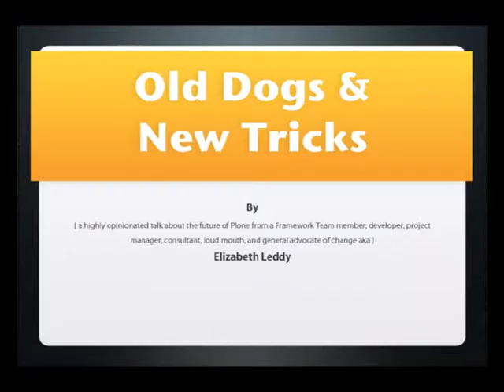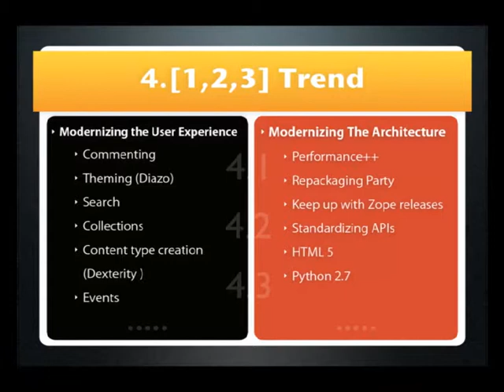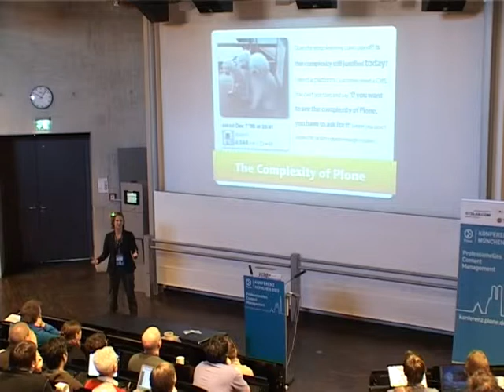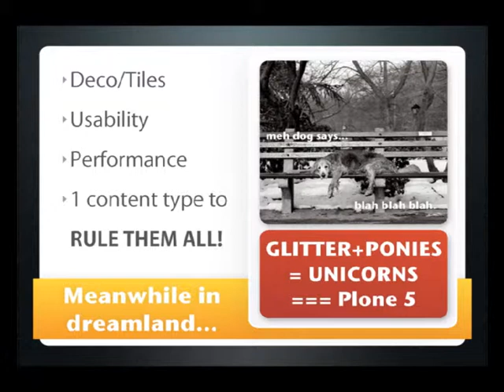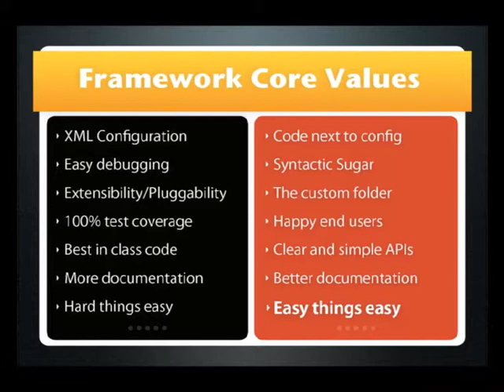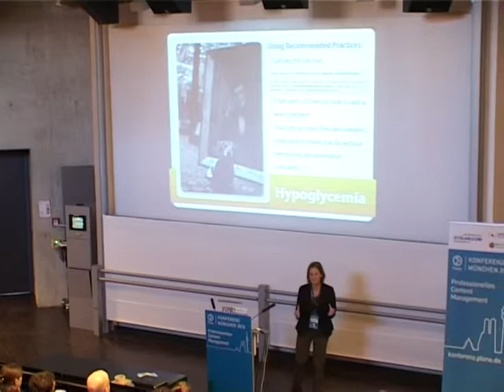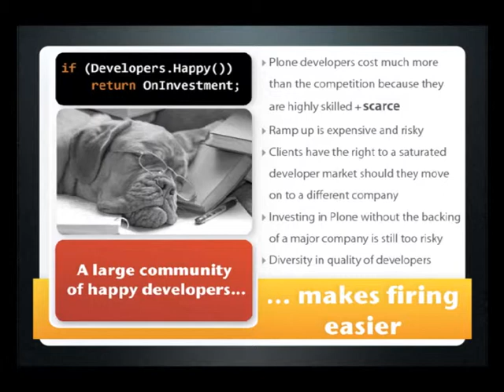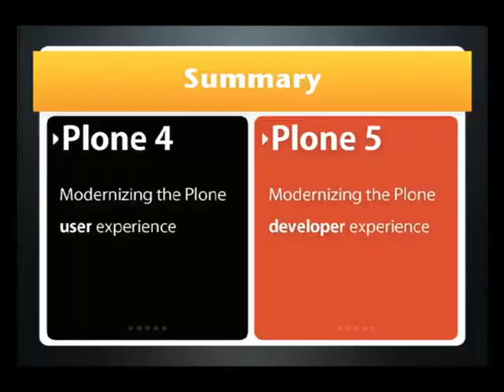Keynote Elizabeth Leddy: Old Dogs and New Tricks (Plone Konferenz München 2012)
After 10 years of development and maintenance, any software would show signs of aging and Plone is no exception. With a lot of love from the community and a little bit of anti-wrinkle cream, this old lady still has life in her yet. This talk will cover how Plone is winning the war against aching joints through exciting new features and what innovation the doctor prescribes to stay relevant. Listeners will walk away with an arsenal of tools for building and selling their favorite CMS.

Elizabeth is an independent Plone consultant working out of San Francisco, CA. She has done rapid web application development and deployment in a variety of python frameworks for 9 years in industries such as upper education, intelligence research and development, healthcare IT, and knowledge management. In addition to consulting work, she is a member of the Plone Foundation and Plone 4.X Framework Team and hosted the 2011 Plone Conference. She is best reached on twitter as @eleddy.